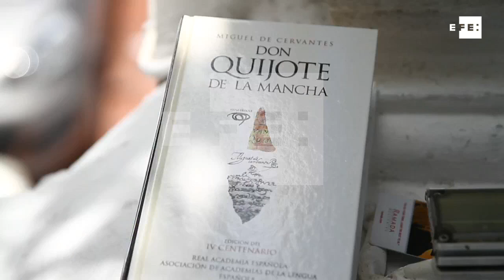El Quijote llegó a Panamá en 1605 y desde allí se distribuyó por Suramérica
Panamá, 24 abr (EFE), (Imágenes: Bienvenido Velasco).- Autoridades y personalidades panameñas participaron hoy desde Panamá en la lectura continuada de El Quijote en el Círculo de Bellas de Madrid y recordaron que la obra de Cervantes llegó al istmo en 1605, el mismo año de su publicación, y que desde aquí se distribuyó por Suramérica.

"En 1605 llegaban a Panamá los primeros ejemplares del Quijote y es el mismo año que se publica en Madrid. Desde aquí se proyectó hacia el sur del continente, hacia el Virreinato del Perú", explicó a Efe el embajador de España en Panamá, Ramón Santos.